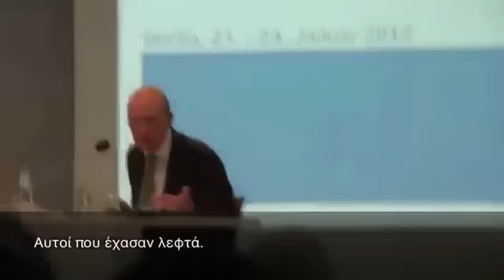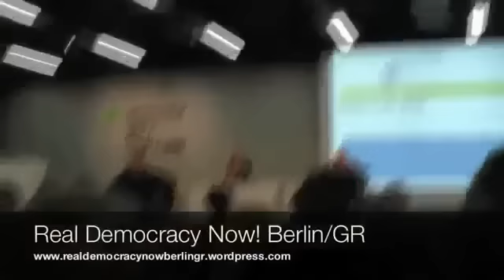ΔΕΙΤΕ ΤΟ ΠΡΙΝ ΠΡΟΛΑΒΟΥΝ ΝΑ ΤΟ ΕΞΑΦΑΝΙΣΟΥΝ !!!!!!!!!